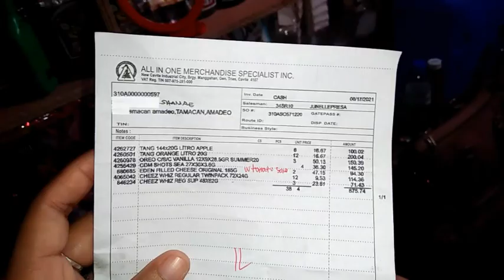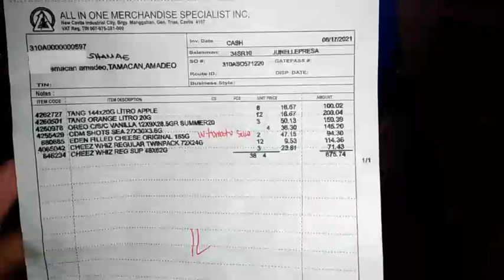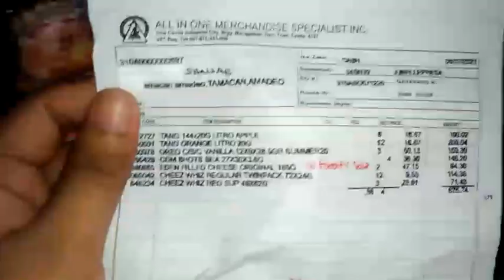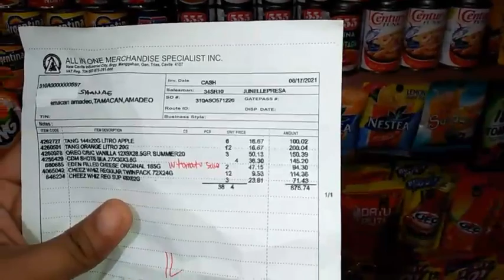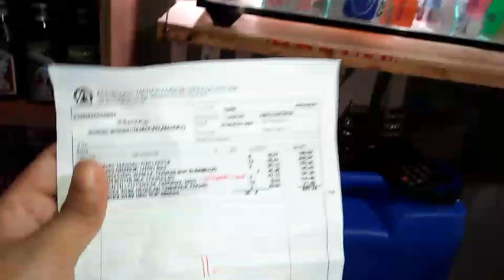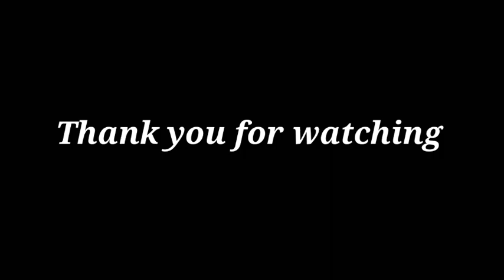BAGONG AHENTE(AIMS INC.)ANG MURA SA KANILA/MGA DELIVERIES NGAYONG MIYERKULES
August 19,2021